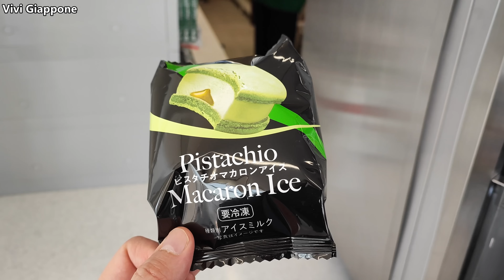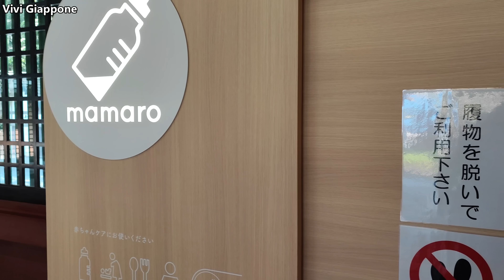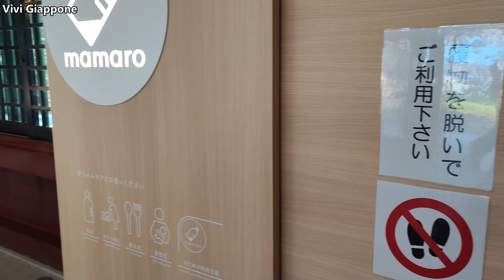ECCO SAKURA, LA NOSTRA BAMBINA! - Vivi Giappone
Finalmente è arrivato il momento di presentarvi Sakura-chan!
In occasione della sua prima visita al santuario, io e Chiharu siamo lieti di farvi vedere la nostra bambina, nata il 30 marzo 2022!

00:00 Ecco Sakura!
00:34 Road trip verso Shiogama
02:44 Il santurio di Shiogama
05:01 Mamaro
06:07 La funzione
06:51 Coda di paglia
07:06 Sakura e i sakura
07:37 Andiamo via dal santuario
07:57 Cosa abbiamo comprato e ricevuto
09:01 Si torna a casa!